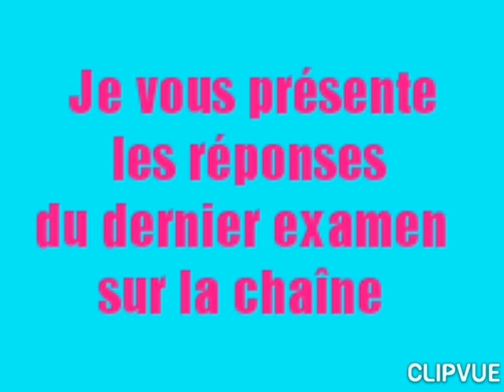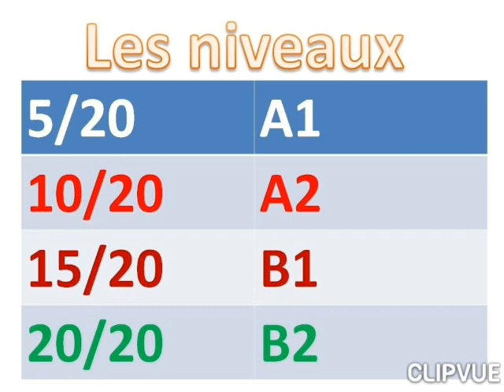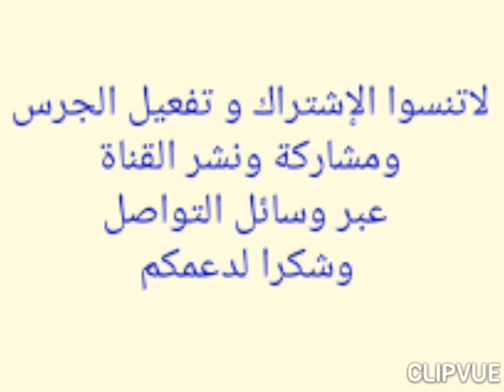les réponses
رابط الامتحان